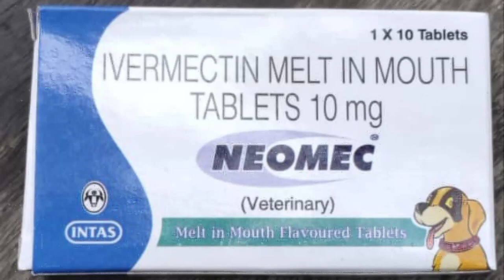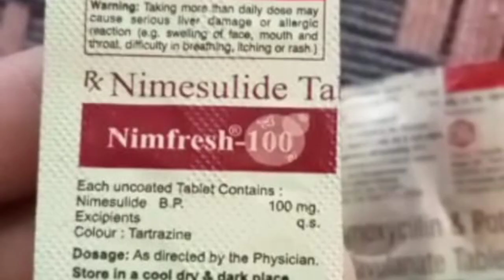Due To Itching, Puppy Was Left On The Road By His Owner || Dog ki Skin/ Khujli Ka Ilaj Kiya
aap puppy ki body par kiskin losn ya ketoconazol losan (human wala aata h )

isse skin Infection thik ho jayega aap beetdeen liquid bhi use kar sakte hai

puppy ke liye ivermectin ka liquid fom me aata h isme aap ko do salt bhi mil sakte hai

 ivermectin & albendazole to koi problem nahi hai isko bhi use kar sakte hai

aap ke paas senetizer losan wala h vo bhi in pissu ko kille karne ke liye use kar sakte ho

puppy chat na le ye dhyan rakhna hai ho sake to raat ko use kar jab vo soo jaye

kuch sumjh na aye comments kare wtup no de dunga

Itching Poder :-

Notix (propoxur poder)

youtbe par surch kare screen shot le sakte hai

ivermectin 6 mg ki tab aati usme se haf (3mg) dena h fir 3 day ke gap par dena h bad me 4 day ke gap par bad me 5 day ke gap par is tarha se 20 din me 5 does tak de sakte h 3 months ke puppy ko

isse chote puppy ke liye liquid me aati h vo dena h hota hai

or Zakham par bitadeen use kar sakte hai ager puppy chat ta nhi h apne Zakham ko

kuch sumjh nhi aaye comment kare wtup ya teligram no send kar denge

please in voice less ki help kar me ek team build karna chahta hu .

sab apne ariya me inki help kare .
aap meri video dekhe kitna easy h
inko treatment karna .

mujhe koi name fem nhi chahiye koi video like nhi chahiye bas aap inki help kare khana de mare mat .